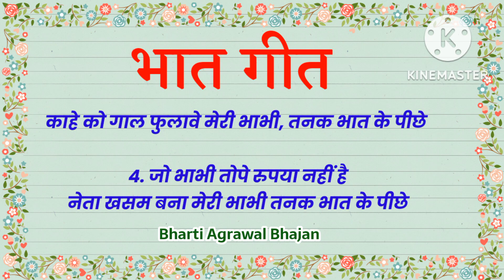bhatgeet😜जो भाभी तोपे रुपया नहीं है नेता को खसम बना मेरी भाभी तनिक भात के पीछे🌸DivyaBharti Agrawal